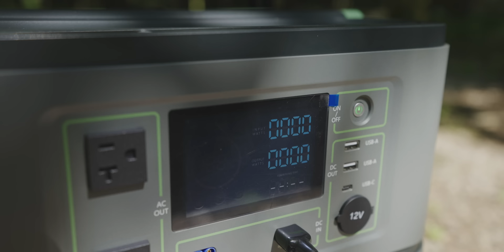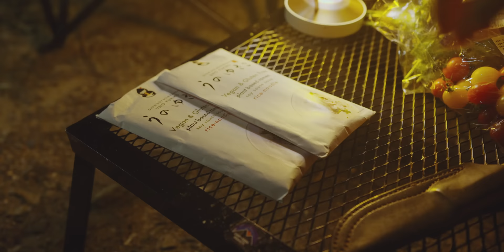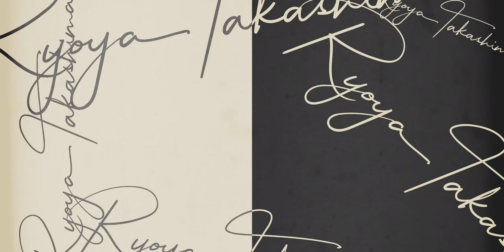Summer Camping in Oku-Biwako, Japan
special thanks to : @outdoor_life23

SOLO STOVE TITAN
MURACO ZIZ TENT SHELTER BLACK
Montbell Folding table

Equipments & etc:
Camera : Sony A7SIII
Lens : FE 16-35mm F2.8 GM [SEL1635GM]
Lens Filter : Kenko variable NDX 82mm
Mic：SENNHEISER MKE600
Edit : DaVinci Resolve Studio